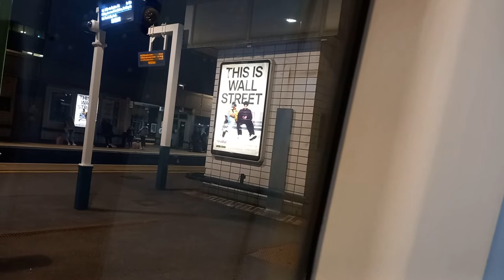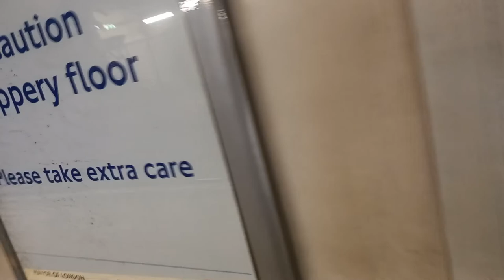Govia Thameslink class 377410 part 2